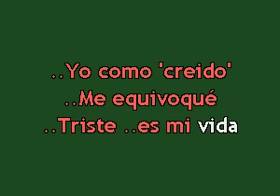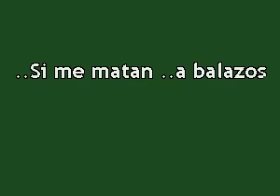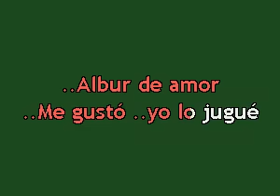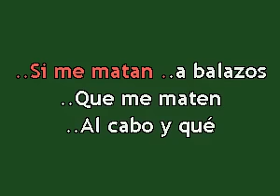Karaokanta - Antonio Aguilar - Albur de amor